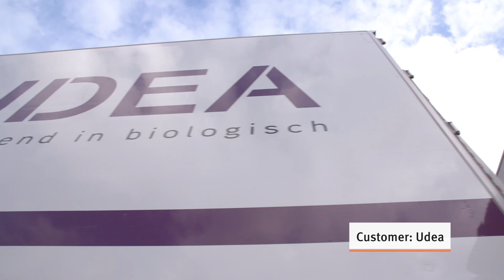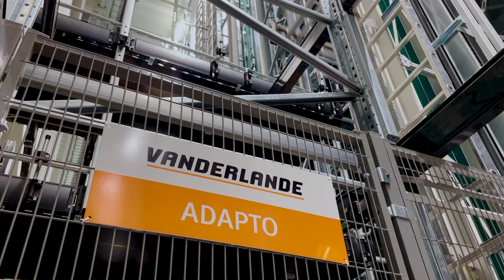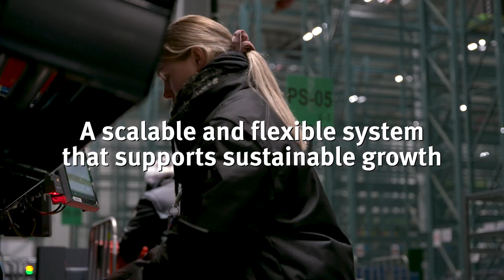The World Of Vanderlande: Udea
Udea is a wholesaler of organic foods, natural personal care products and sustainable non-food items. The company is also the franchiser of the Ekoplaza chain of organic supermarkets and online grocery shops. For its new centralised distribution centre (DC) in Veghel, The Netherlands, Udea needed a state-of-the-art automated solution that provided the necessary levels of availability, performance and reliability to match its omni-channel needs.